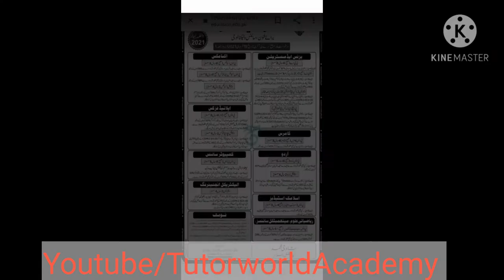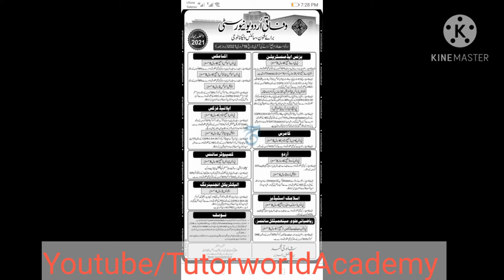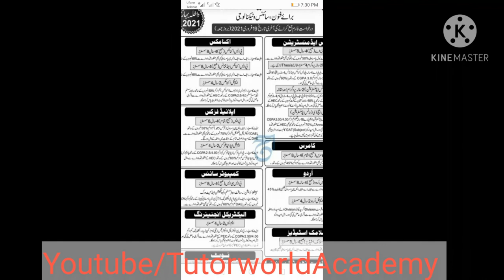Spring Admission Federal urdu university of Arts science and Technology Islamabad ||Fuuast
In This video inform to Admission open in Federal Urdu University of Arts science and Technology Islamabad of the following Discipline
Bs
Ms
Mathematics, physics, computer, Electric Engineering, Urdu, Islamic studies, Economics
Copyright is not allowed
Anyone Question about jobs then share me in comment box